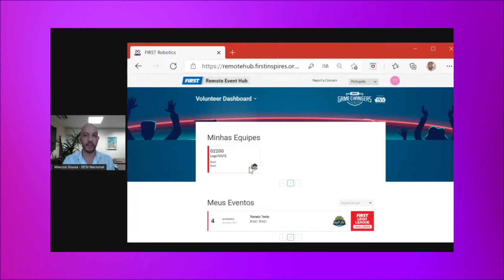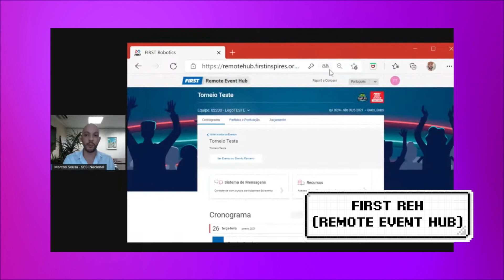Entenda o Festival SESI de Robótica 2021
Todos os anos, jovens de todo o Brasil se juntam para competir nos torneios de robótica organizados pelo Serviço Social da Indústria (SESI). Os torneios da FIRST LEGO League Challenge (FLL), FIRST TECH Challenge (FTC) e F1 in Schools estimulam estudantes de 9 a 19 anos a utilizarem temas diversos como engenharia, programação, marketing e projetos sociais nas disputas, além de estimular a criatividade, imaginação e o pensamento crítico.

Mas com a pandemia do coronavírus, o Festival SESI de Robótica será realizado totalmente online, no dia 26 de junho. Para entender como as competições remotas aconteceram, assista o vídeo!